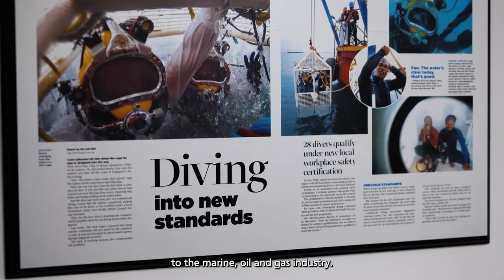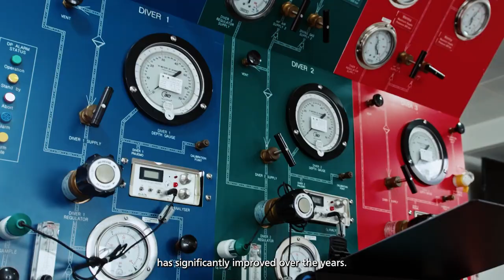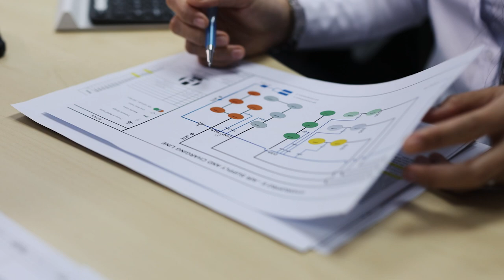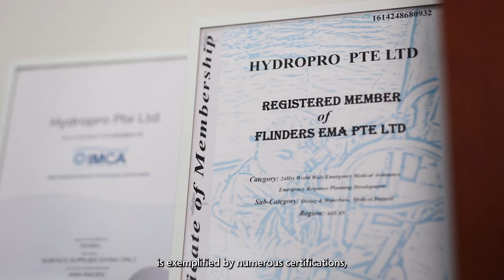Our Corporate Video - Diving | ROV | Rope Access | NDT | DROPS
Hydropro's corporate video showcases our 5 services:
 -  Commercial Diving
 -  ROV
 -  Industrial Rope Access
 -  Non-Destructive Testing (NDT)
 -  DROPS
This video also puts emphasis on the processes in which we abide by in completing every operation.
Our core values: Safety, Quality, and Productivity